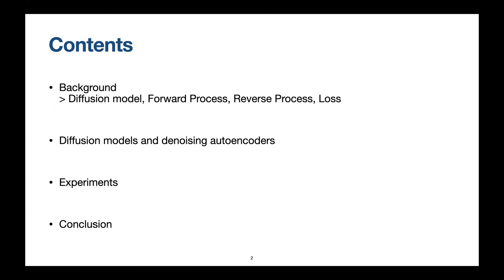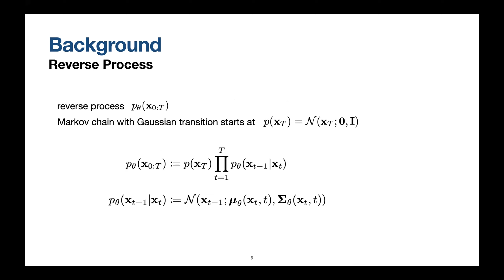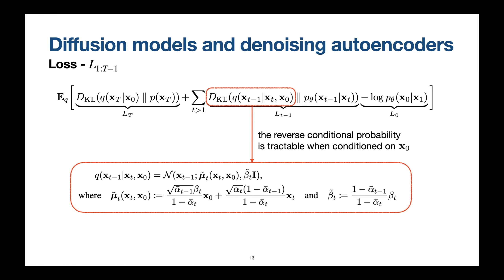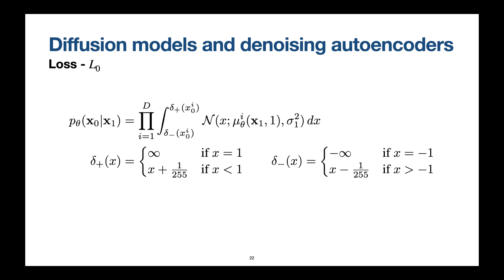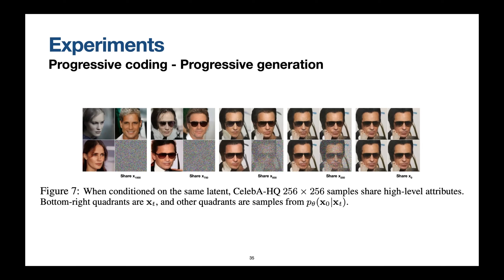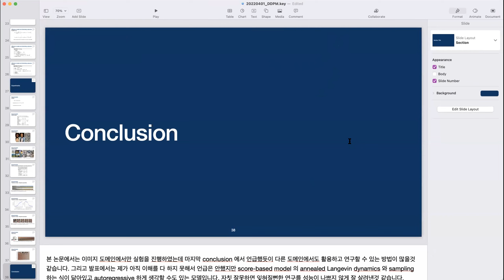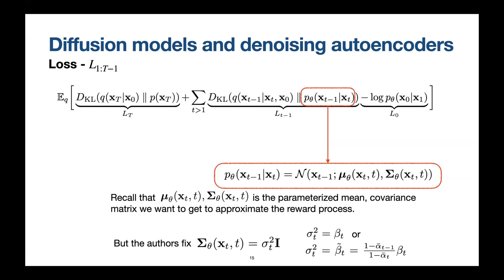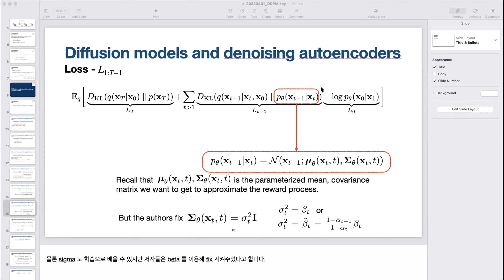[220401] Denoising Diffusion Probabilistic Models - 고한범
UNIST Core AI Labs Seminar